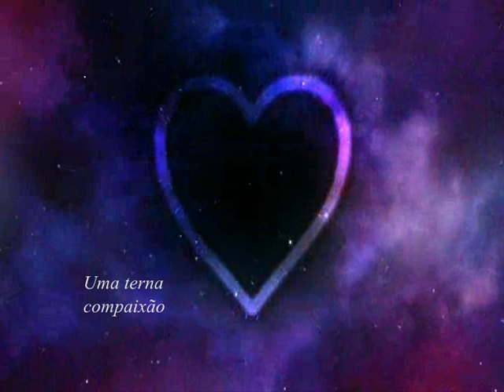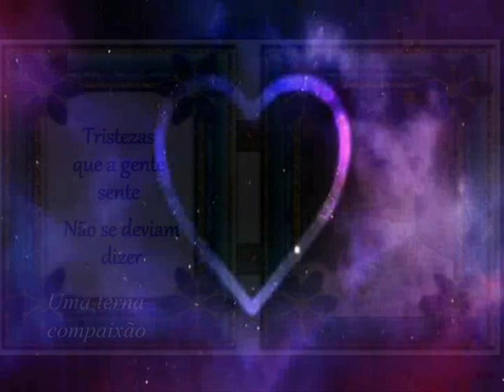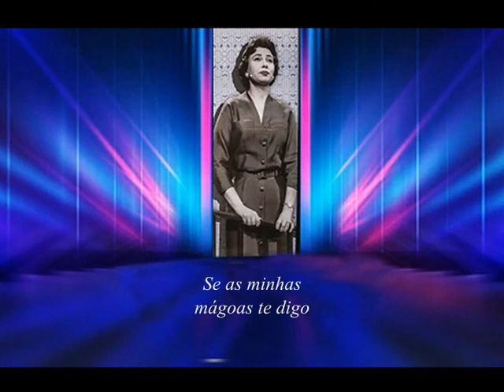Maria Teresa de Noronha ___ Minha Dor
Maria Teresa de Noronha, grande senhora do Fado que em todos deixou saudades . Ela canta-nos no Fado Franklim uma letra de Arlette Paixão Correia " Minha Dor" - todo um libelo á Guitarra Portuguesa. - Acompanhamento pelo Conjunto de Guitarras de Raúl Nery  -  A todos aquele abraço, e grato por tantas mensagens pelo agrado do pequeno trabalho que nos meus 5 canais aqui no YouTube vou apresentando sobre o Fado ,  seus Interpretes, autores e músicos . Bem Hajam Todos. Américo